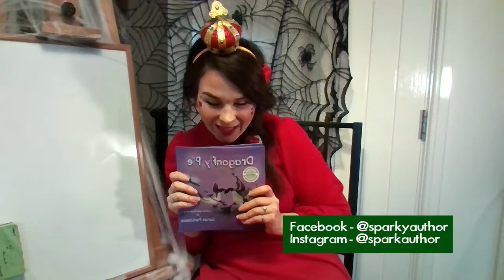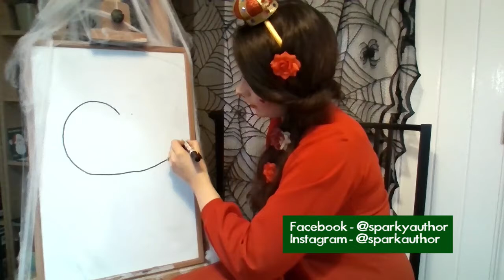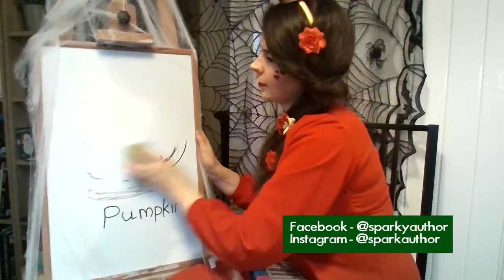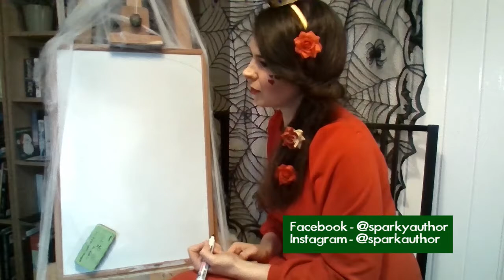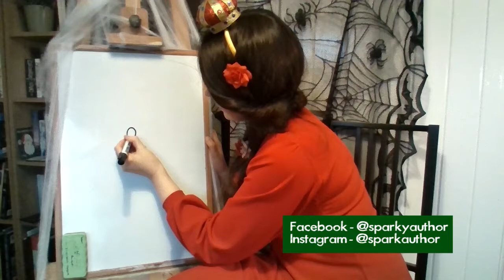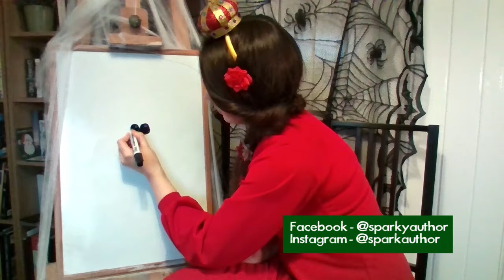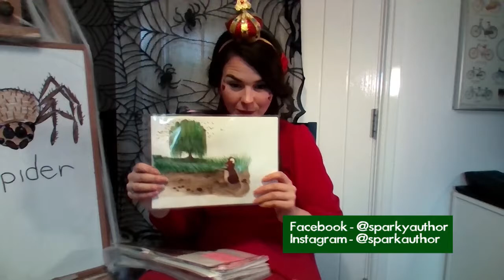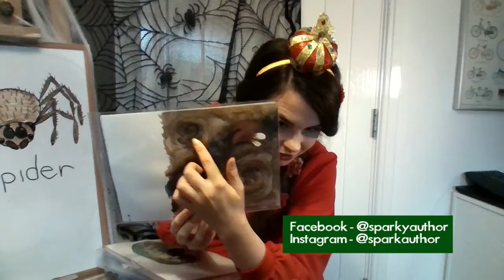Draw Halloween pumpkins, bats & spiders with Illustrator Sarah Parkinson|KIDS HALLOWEEN FUN!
Filmed LIVE 31st October 2020. With easy and more challenging options, this workshop is suitable for kids aged 3-9. See timings below to skip ahead and also make sure you scroll down and check out my picture book series!

00:00 Hello! Welcoming those joining me live!
06:27 Pumpkins
20:05 Bats
32:50 Spiders
47:57 The inside scoop on my next book 'Noisy Nora!'

Take a look at my books on Amazon! If you like the wonders of nature that can be seen close to home and you want to bring them into a nice warm bedtime story then my books are definitely for you!
The Shoe Foxes
Dragonfly Pie
Noisy Nora coming soon!